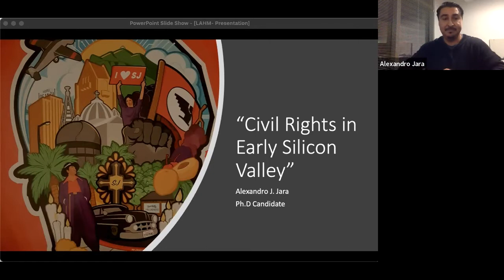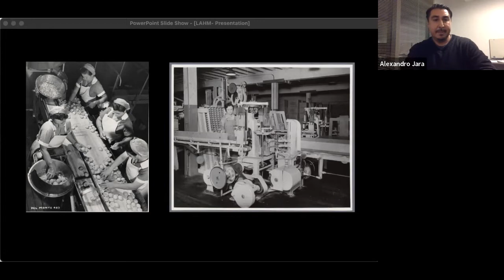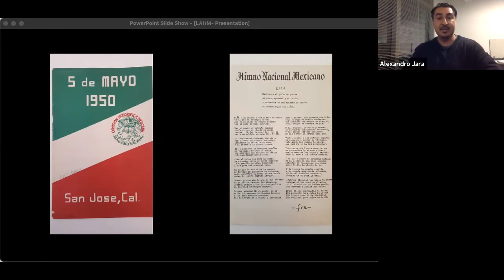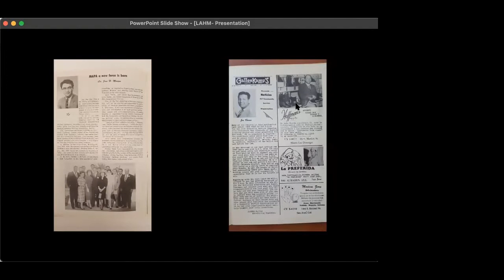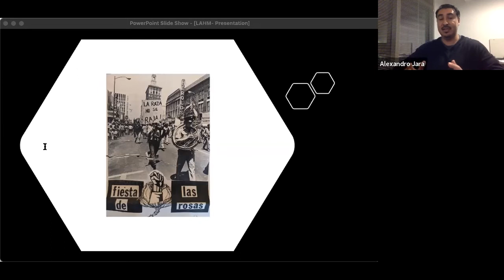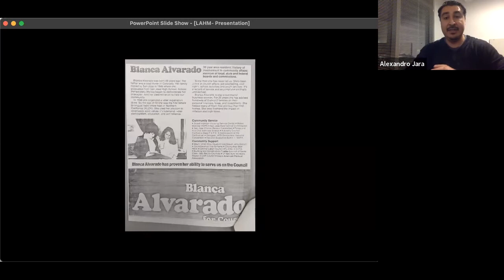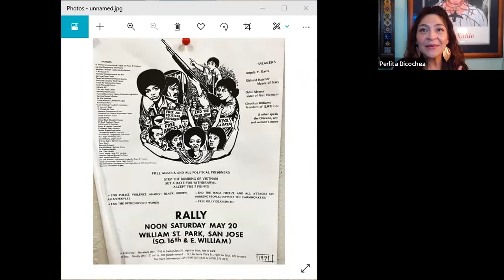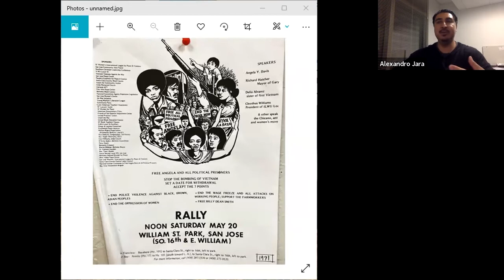Civil Rights in Early Silicon Valley: The Chicana/o Experience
Learn how the local Chicana/o civil rights movement, inspired by the activism of Martin Luther King, Jr., shaped Santa Clara County politically and culturally.

Alexandro Jara will present his research on Mexican American and Chicana/o activism during the 1970s. A San Jose native, Jara is earning his PhD in the Department of History at the University of New Mexico, with an emphasis on 20th century U.S. Urban and Latino history. He is an adjunct lecturer in the Department of History at Santa Clara University.

Dr. Perlita Dicochea will open the topic and field Q & As. Dicochea is the communications and events associate and program coordinator at the Center for Comparative Studies in Race & Ethnicity at Stanford University.